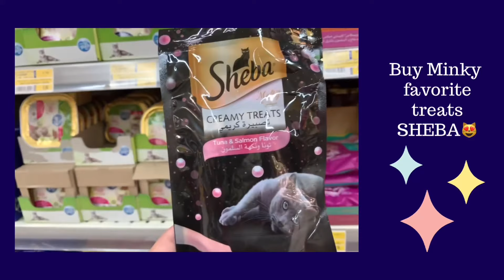When I left Minky for awhile.